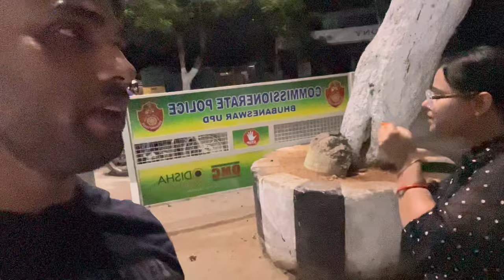ଆମର ପ୍ରଥମ ଦେଖା କେବେ ହେଇଥିଲା?